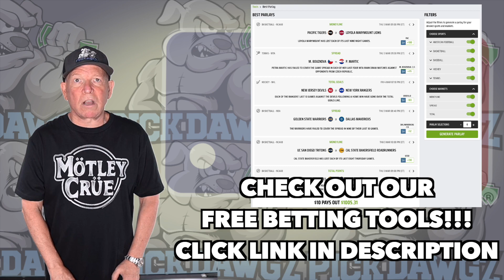Free MLB Parlay For Today Friday 9/29/23 MLB Pick & Prediction MLB Betting Tips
An MLB Parlay for Friday.. Get Mitch's MLB Pick and Prediction for this game.